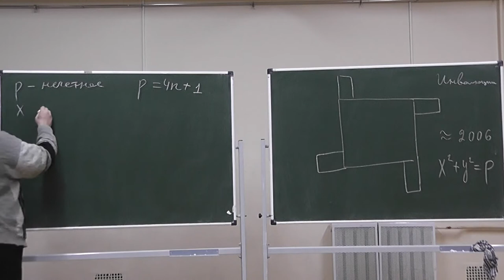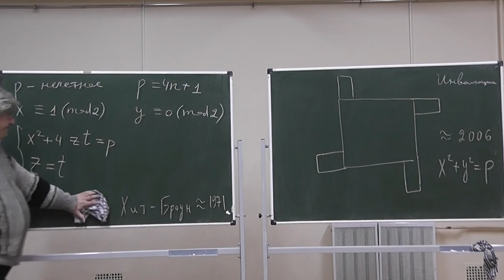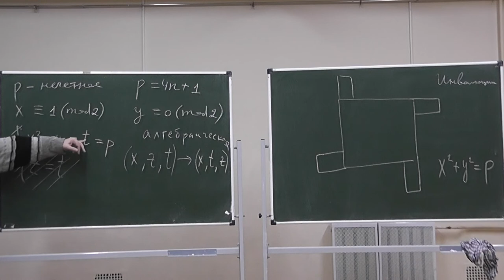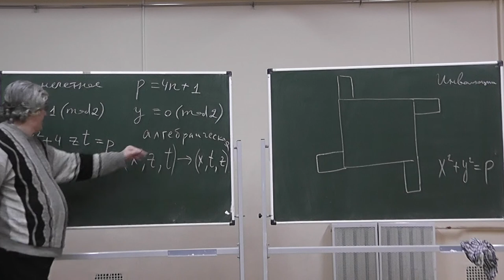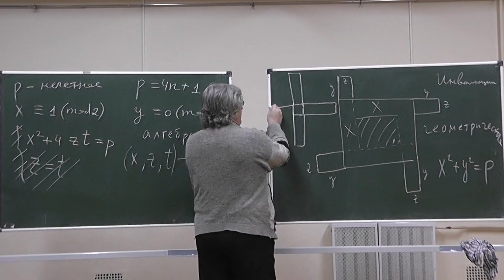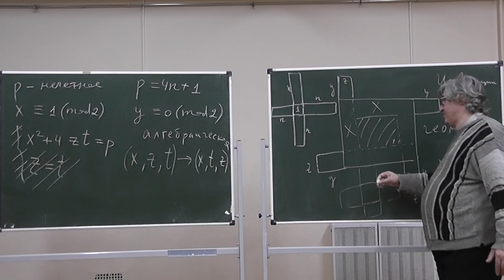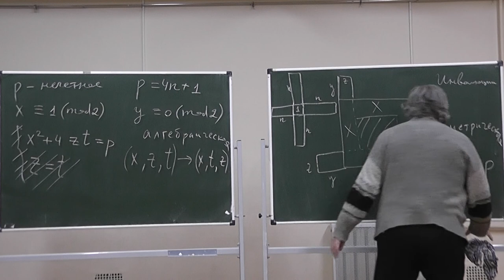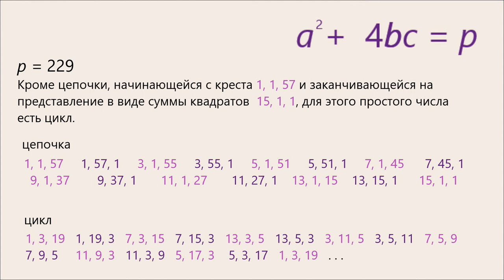22 Доказательство Спивака теоремы Ферма-Эйлера при помощи двух инволюций, или Ветряные мельницы